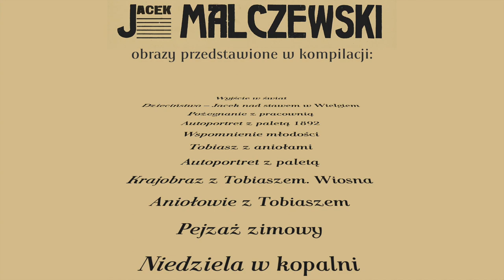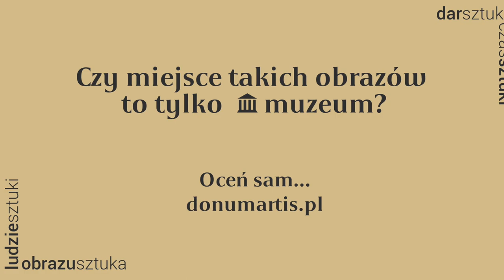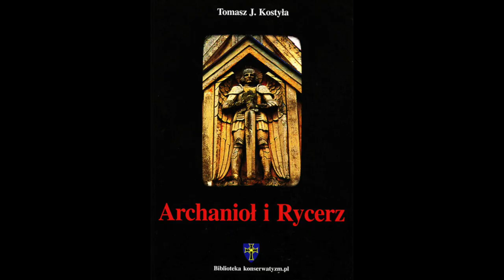W pracowni Jacka Malczewskiego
Kompilacja obrazów Jacka Malczewskiego w ramach Donum Artis i wiersza Tomasza J. Kostyły z tomiku „Archanioł i Rycerz” (2010).
Czyta: sam Autor. Muzyka: Ballade no. 3 in A flat major Op. 47 (Nico De Napoli gra utwór Fryderyka Chopina). Skwerek poświęcony malarzowi sfotografowany w Wielgiem.

Własność dzieł sztuki:
☐ Wyjście w świat (cykl Moje życie) 1911-15, Muzeum Narodowe w Poznaniu
☐ Dzieciństwo – Jacek nad stawem w Wielgiem (cykl Moje życie) 1915-19, prywatna
☐ Pożegnanie z pracownią 1913, Muzeum Śląskie w Katowicach
☐ Autoportret z paletą 1892, Muzeum Narodowe w Warszawie
☐ Wspomnienie młodości 1890, Muzeum Narodowe w Warszawie
☐ Tobiasz z aniołami ok. 1908, Muzeum Śląskie w Katowicach
☐ Autoportret z paletą ok. 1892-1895, Muzeum Narodowe w Warszawie
☐ Wiosna. Krajobraz z Tobiaszem 1904, Muzeum Narodowe w Poznaniu
☐ Aniołowie z Tobiaszem po 1900, prywatna
☐ Pejzaż zimowy 1908, Muzeum Narodowe w Warszawie
☐ Niedziela w kopalni (Odpoczynek) 1882, Muzeum Narodowe w Warszawie
☐ Wigilia na Syberii 1892, Muzeum Narodowe w Krakowie
☐ Siła źródła (Zatruta studnia) 1914, Muzeum Narodowe w Warszawie
☐ Na etapie (Sybiracy) 1890, Muzeum Narodowe w Warszawie
☐ Thanatos I 1898, Muzeum Narodowe w Poznaniu
☐ Thanatos II 1898-99, Muzeum Sztuki w Łodzi
☐ Wiosenne roztopy – Wisła nad Zawichostem 1905, Muzeum Narodowe w Krakowie
☐ Zatruta studnia I 1906, Fundacja im. Raczyńskich przy MNP, Rogalin
☐ Chłopiec koło okna 1926, Lwowska Galeria Obrazów
☐ Melancholia 1890-94, Fundacja im. Raczyńskich przy MNP, Rogalin
☐ Błędne koło 1895-97, Fundacja im. Raczyńskich przy MNP, Rogalin
☐ Aniele, pójdę za Tobą 1901, prywatna
☐ Śmierć 1902, Muzeum Narodowe w Warszawie
☐ Modlący się mężczyzna 1902-05, Muzeum Narodowe w Warszawie
☐ Modelka 1907, Muzeum Narodowe w Warszawie
☐ Natchnienie malarza 1897, Muzeum Narodowe w Krakowie
☐ Autoportret w zbroi ze skrzypeczkami 1908, Muzeum Narodowe w Warszawie
☐ Autoportret w zbroi 1914, Muzeum Narodowe w Warszawie
☐ Pejzaż z jarzębiną (cz. lewa tryptyku Idź nad strumienie) 1909-10, MNW
☐ Adoracja Madonny (cz. środkowa tryptyku Idź nad strumienie) 1909-10, MNW
☐ Pejzaż z jarzębiną (cz. prawa tryptyku Idź nad strumienie) 1909-10, MNW
☐ Powrót (cykl Moje życie) 1914, Muzeum Narodowe w Poznaniu